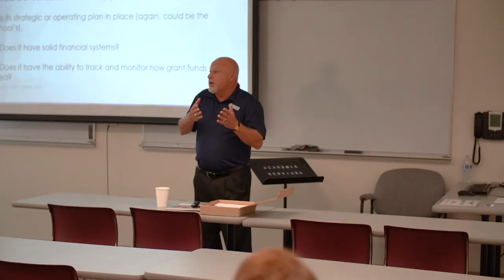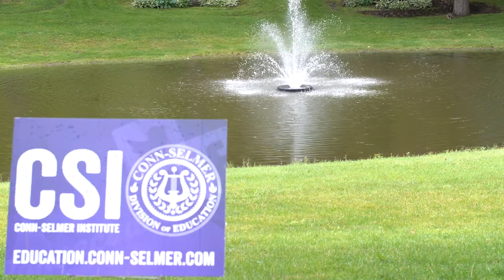Conn-Selmer Institute 2019 Recap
Thank you to everyone for another great year at the Conn-Selmer Institute. We can't wait to see you next year so please be sure to register early for reduced pricing!